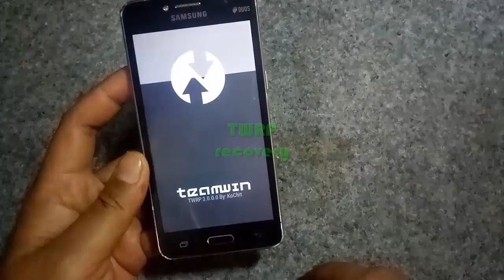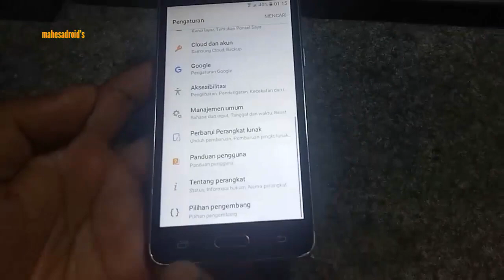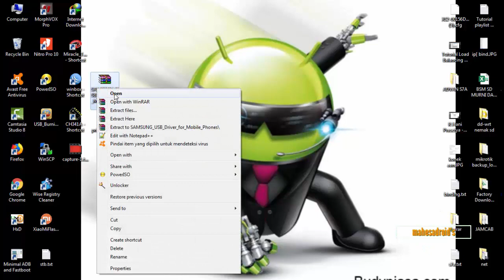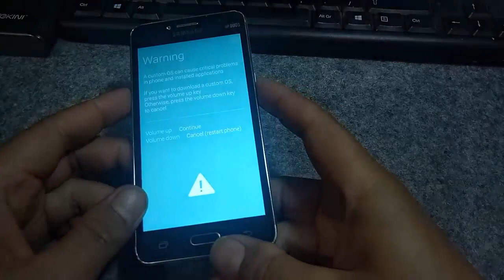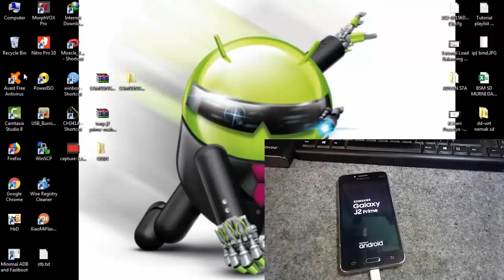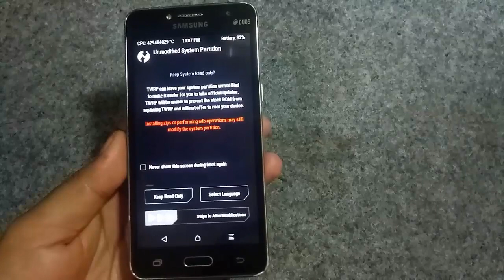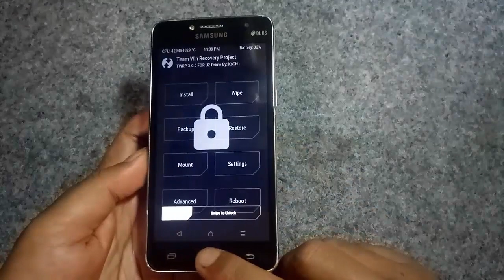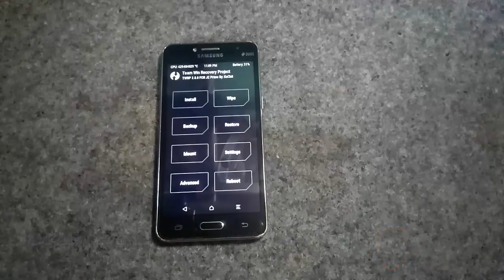Cara Instal TWRP Samsung J2 PRIME anti GAGAL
Pada kesempatan ini mahesa berbagi tips untuk instal team win recovery project (TWRP) pada samsung galaxy J2 prime SM-G532G dengan menggunakan pc dan mudah dipahami.
How to Install TWRP Samsung J2 PRIME SM-G532G / ds

cara root hp samsung j2 prime,cara instal twrp samsung j2 prime,

FILE BAHAN:
samsung USB Driver
Odin3 v1.30
twrp j2 prime by mahesadroid's

Pada sebagian kasus banyak yang tidak work untuk instal twrp dan ditolak oleh system ,karena sudah pernah melakukan update OTA pada os j2 prime , maka membutuhkan firmware bawaan silahkan ikuti flash firmware original j2 prime berikut:
video flash j2 prime stockrom suport TWRP Flash : flash samsung j2 prime Stockrom TWRP Suport dan fix Debrick